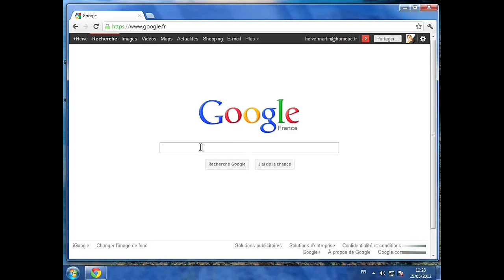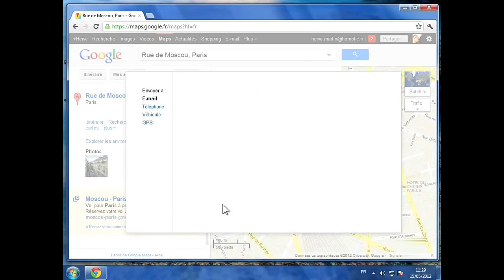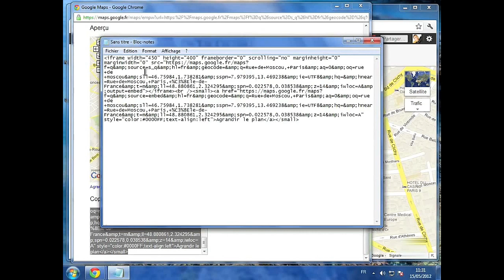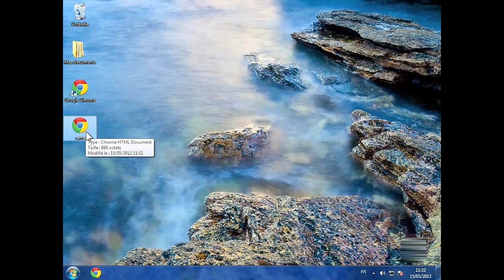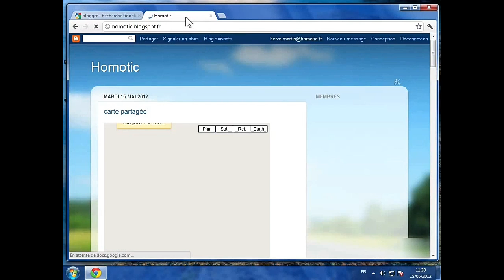Comment publier et partager un plan Google Maps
Apprendre à partager, publier un plan Google Maps